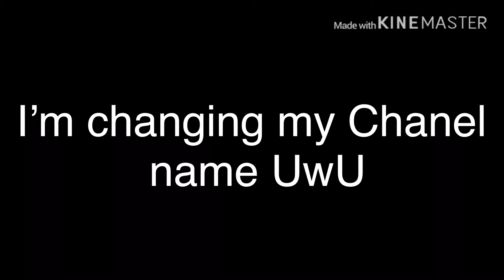TSSSNDR mEmE....i ThInKs??//ft.my irl friends..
Tbh I once again forgot the original...
Ft my irl frands...
If your not included in this. I forgot to add you-
Imma lose friends form dis ;v;
Personas used:
My persona (and her genderbent)
And my friends. Personas..which I made for them